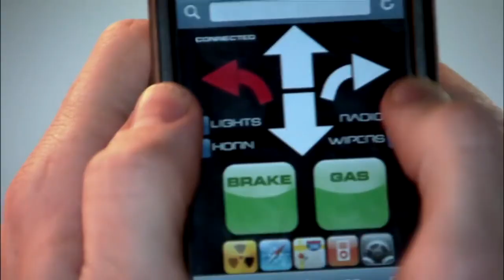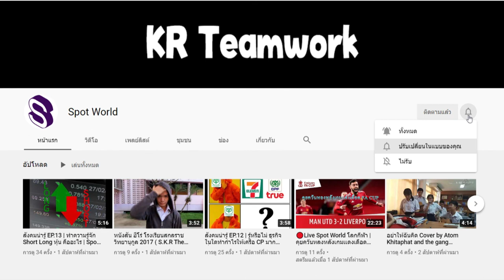เมื่อฮีโร่และวายร้ายดันชอบผู้หญิงคนเดียวกัน | สปอยหนังสั้น Dr.Horrible's Sing Along Blog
คลิป เมื่อฮีโร่และวายร้ายดันชอบผู้หญิงคนเดียวกัน | สปอยหนังสั้น Dr.Horrible's Sing Along Blog เป็นคลิป Re upload

True Wallet : SpotWorld1
กสิกรไทย : 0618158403